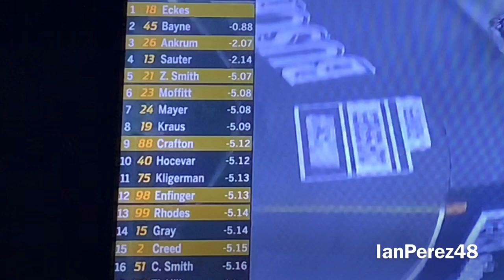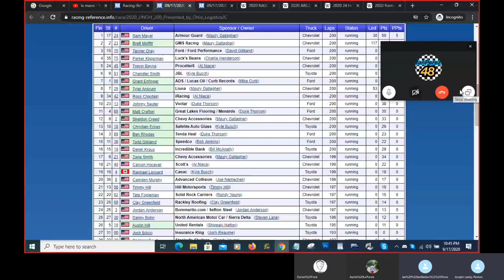2020 NASCAR UNOH 200 Reactions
PEOPLE IN THE VIDEO: DannyAgera48, jlpsnipes, Victor Santiago Jr, and IanPerez48 (me)

Videos I’ll make:
- Reactions
- Stop Motions
- PS4 Livestreams
- Racing Stories